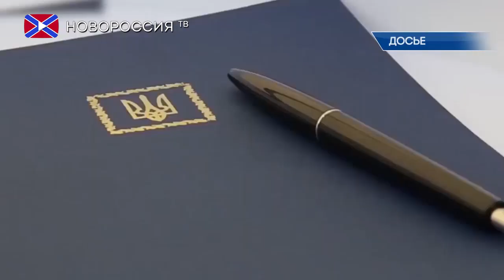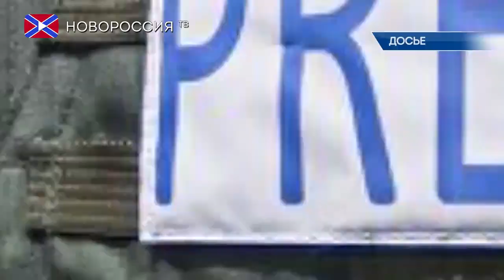Лента Новостей 9 июня 2018 года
- Столтенберг и Полторак обсудили возобновление работы комиссии Украина-НАТО.
- В Европе призвали Киев прекратить преследования журналистов.
- Дональд Трамп заявил, что Россия должна присутствовать на саммите G7.